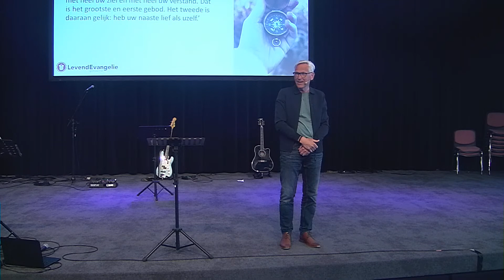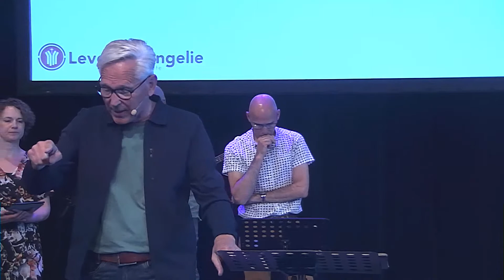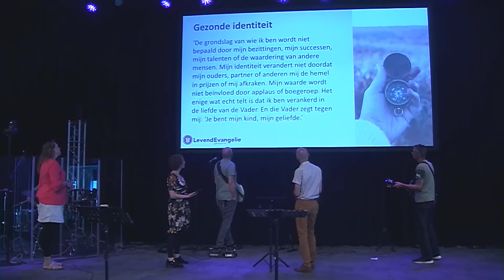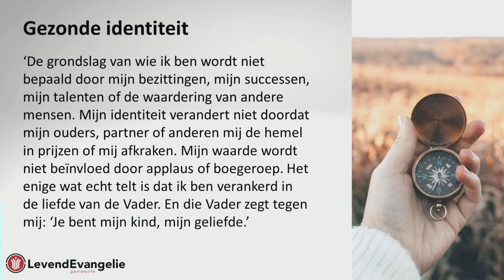Jan Pool - Wie ben ik